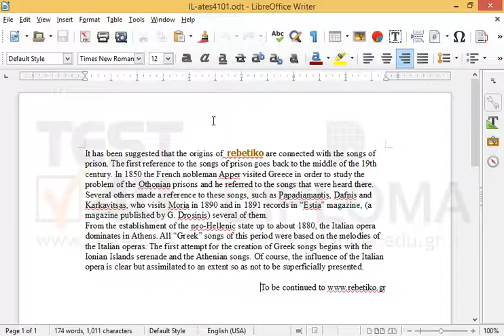At the center section of the Footer display the creation date of the document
At the center section of the Footer display the creation date of the documentWant more?